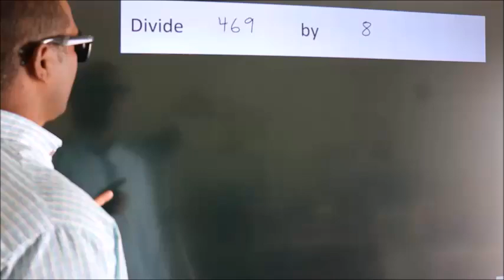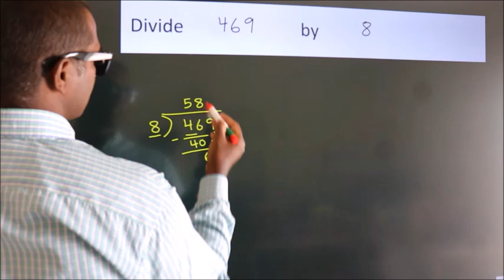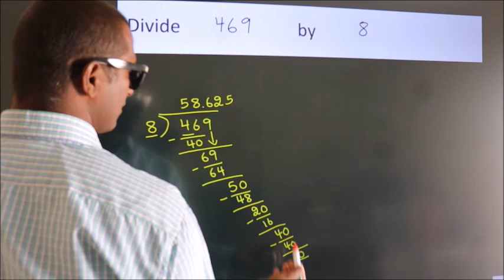Divide 469 by 8 Divide completely